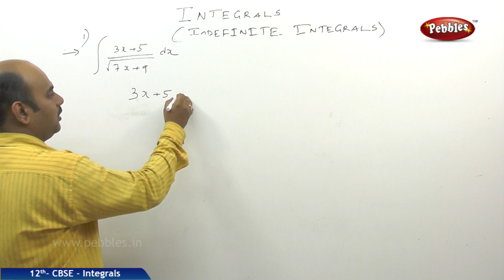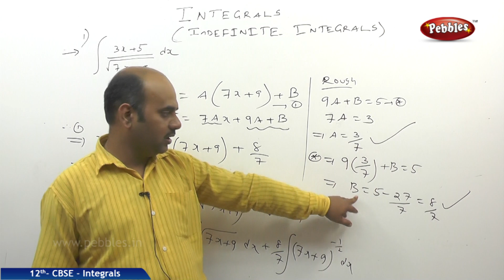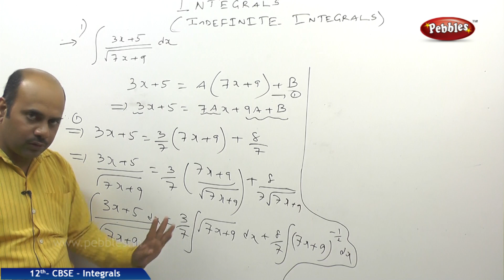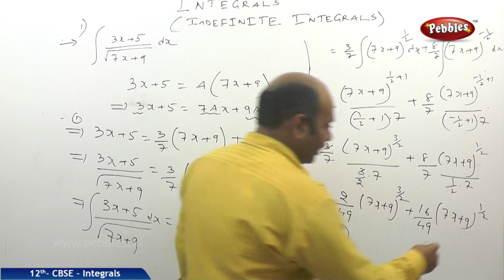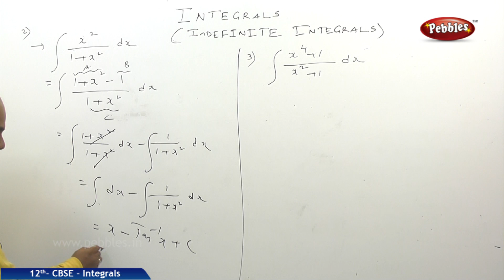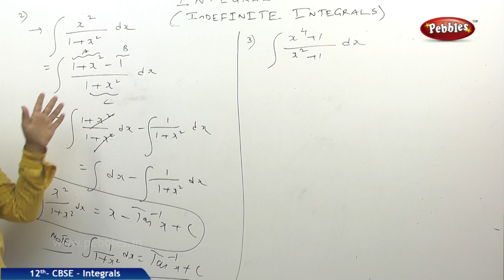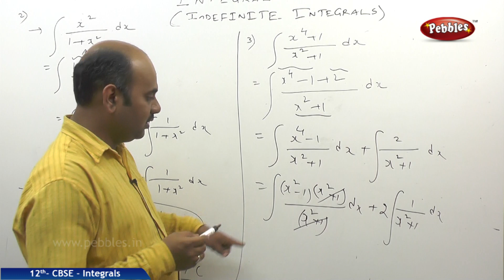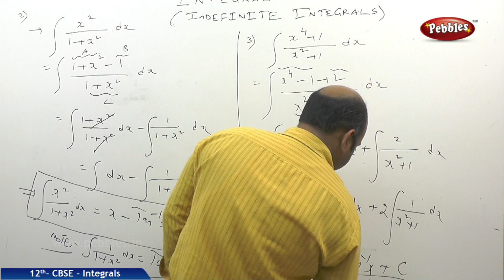CBSE Class 12th std Maths | Integrals | Part - 3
This video explains the concepts of CBSE Class XII Maths from NCERT TEXT BOOK. Each concept is explained by an experienced Lecturer with suitable diagrams and neat board work. These videos are helpful for CBSE Board Exams as well as other entrance exams like IIT, JEE, NEET and PMT Exams.